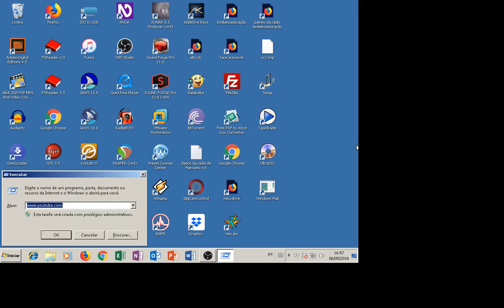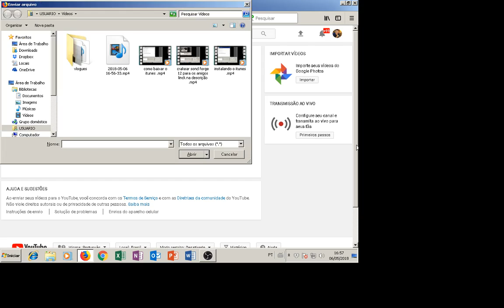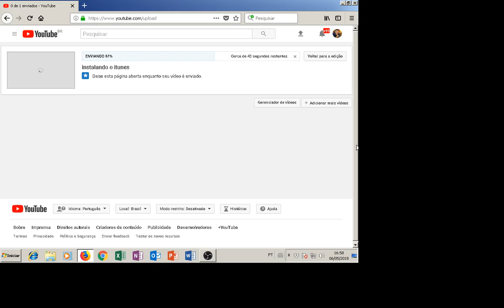postar videos no youtube